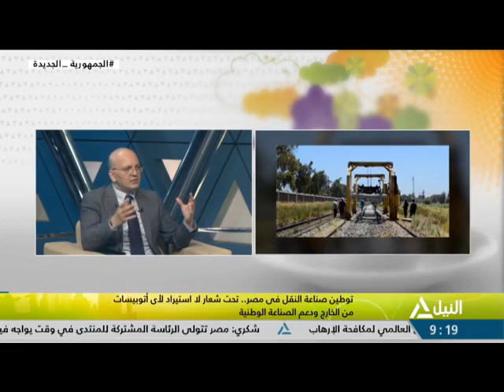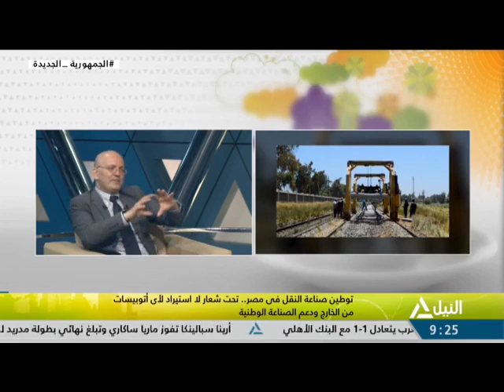هذا الصباح 5-5-2023توطين صناعة النقل فى مصرتحت شعار لا استيراد لاى اتوبيسات من الخارج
توطين صناعة النقل فى مصر..تحت شعار لا استيراد لاى اتوبيسات من الخارج ودعم الصناعة الوطنية
محمد شتا - خبير تكنولوجيا صناعة السيارات